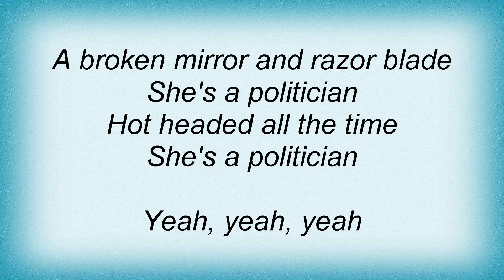Soundgarden - She's A Politician Lyrics